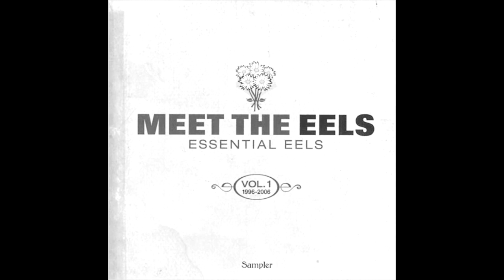Eels - Climbing To The Moon (Jon Brion Remix)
haven't found this on youtube so i decided to upload it

personally I like this version more than the electro-shock-blues-version

found on "Meet The Eels: Essential Eels 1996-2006, Vol. 1"